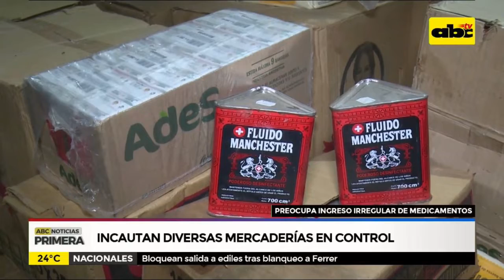Incautan diversas mercaderías en control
Mercaderías de diversos tipos y medicamentos se incautaron tras un control realizado en los puestos de aduanas.